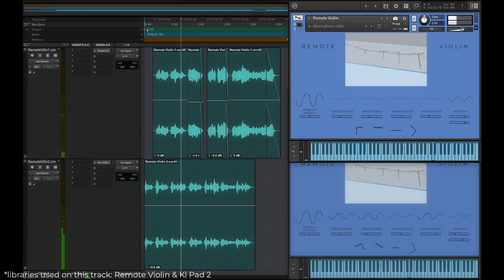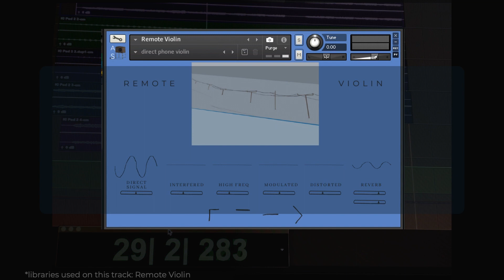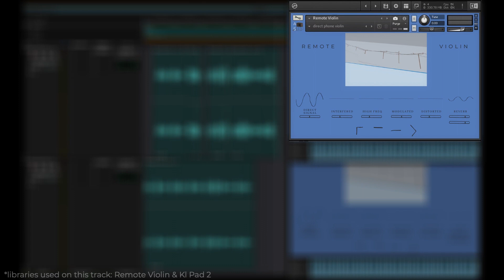Acousmatic Sounds | Remote Violin - Trailer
It is here! Well... almost. April 29th, save the date. Remote Violin is my biggest sample instrument yet, and I could not be more excited about it.